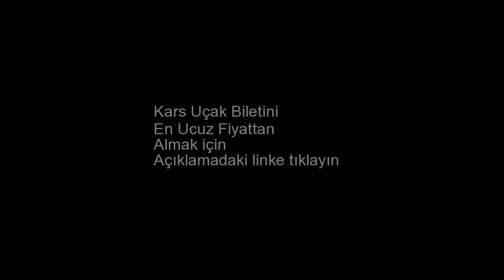Kars Uçak Bileti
Kars uçak bileti almak için yukarıdaki linke tıklayın. Kars ucuz uçak bileti. Kars uçak bileti